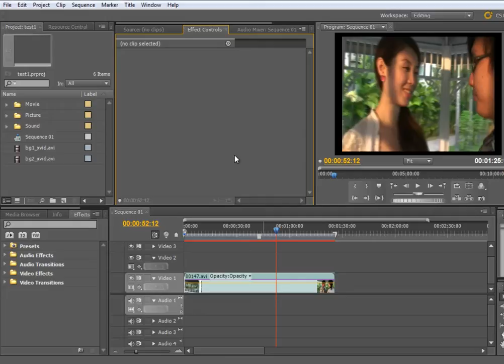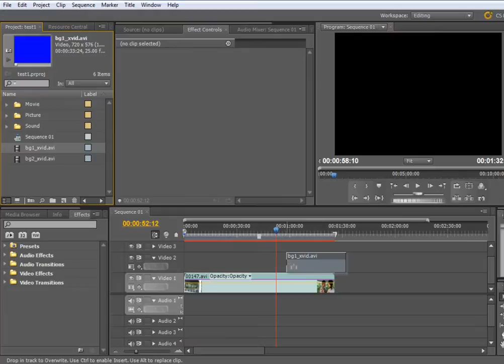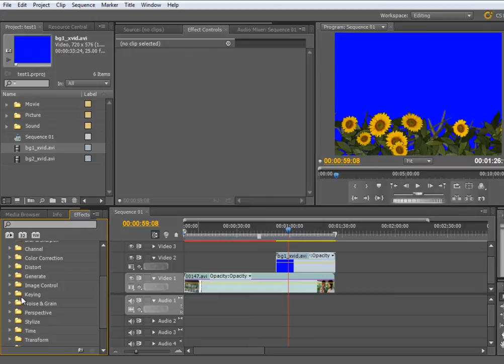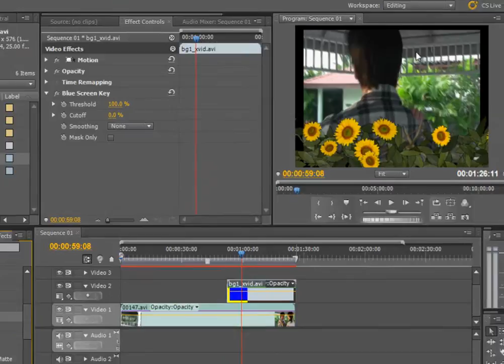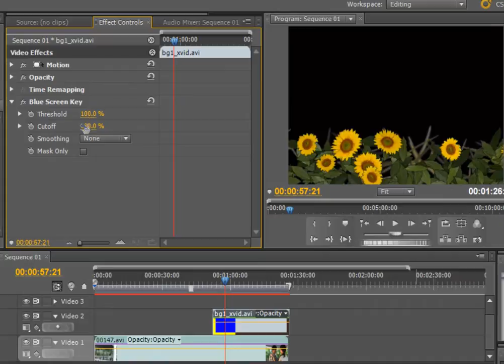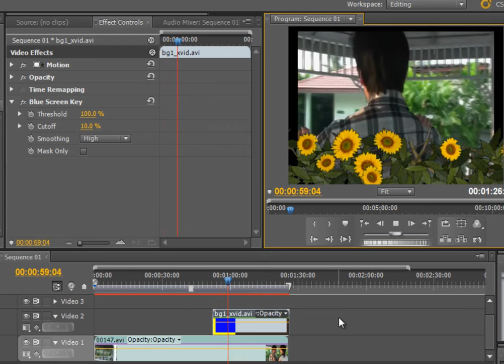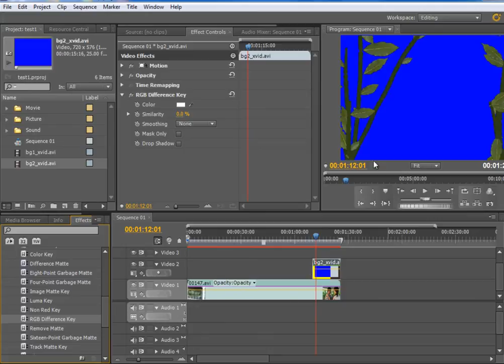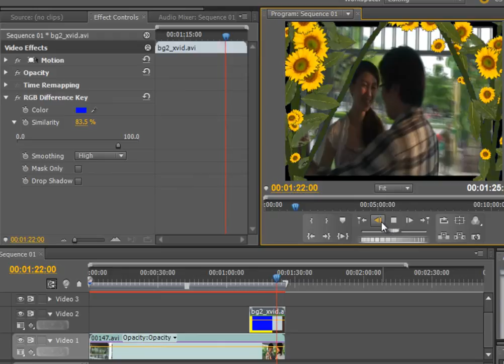21. การทำ Effect ภาพซ้อน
หลายคนคงเคยเห็นในภาพยนตร์  แต่เชื่อไหมว่าเราเองก็ทำได้และไม่ยุ่งยากเลย